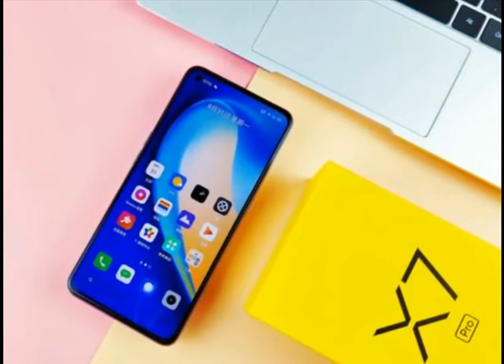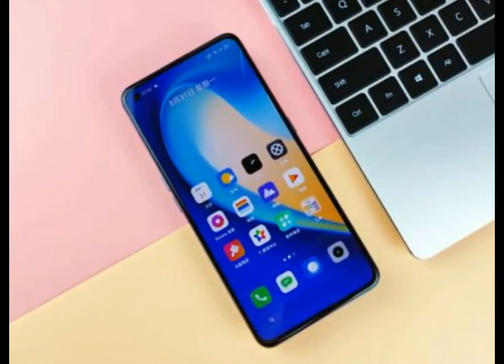realme真我X7 Pro深度评测上集